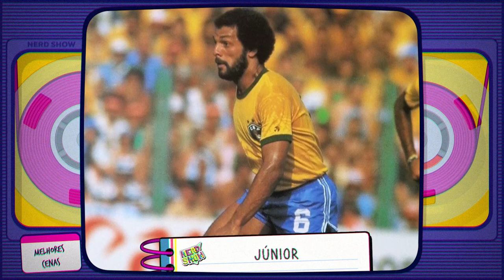TOP 10 VACILOS DO GALVÃO BUENO NA TV!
Garanta sua camiseta do Nerd Show! Esporte sem o Galvão não é a mesma coisa. Mas não é sempre que ele acerta... Hoje nós vamos ver algumas vezes que ele foi longe demais!